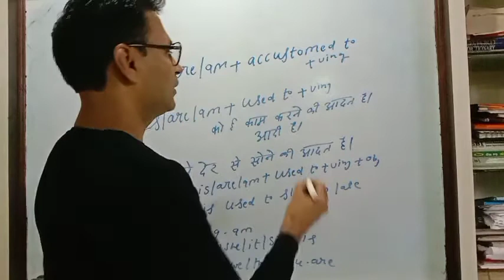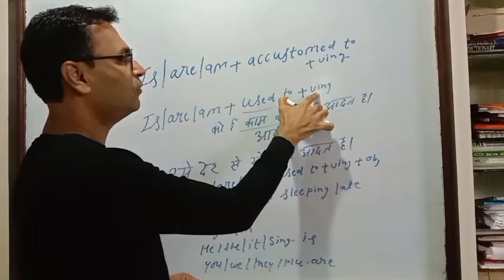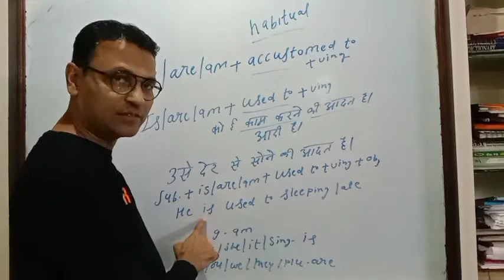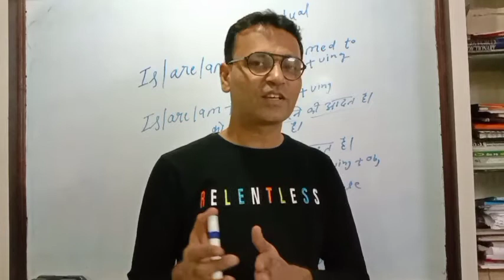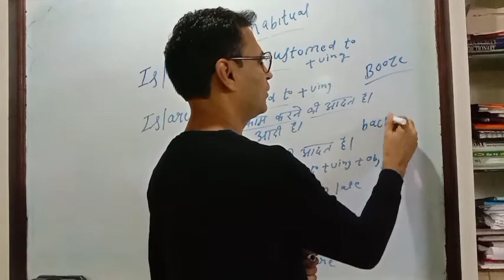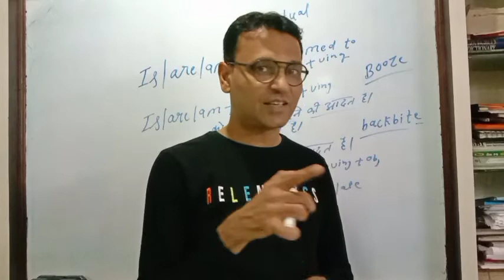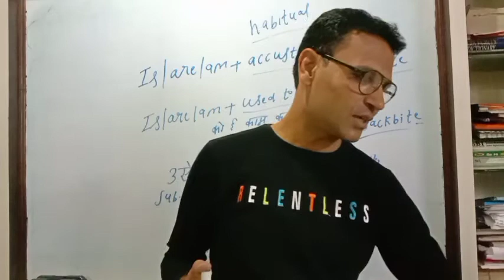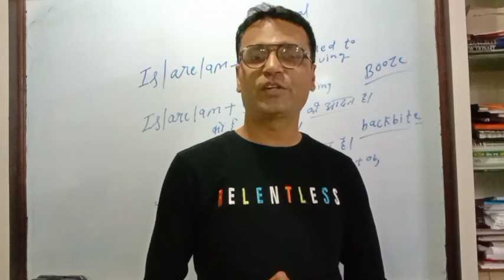Accustomed to or used to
In this video I have taught accustomed to or used to